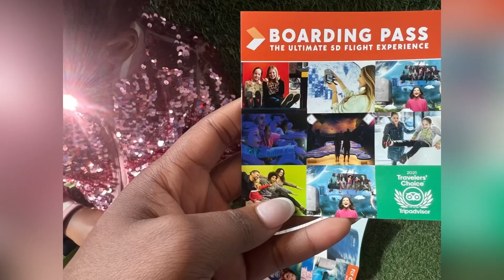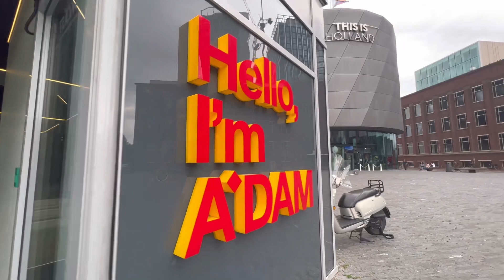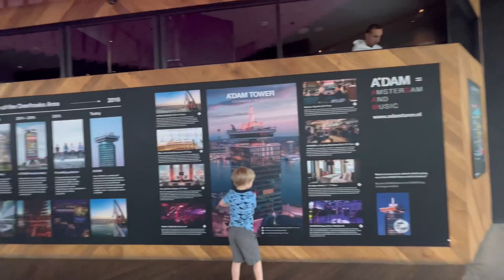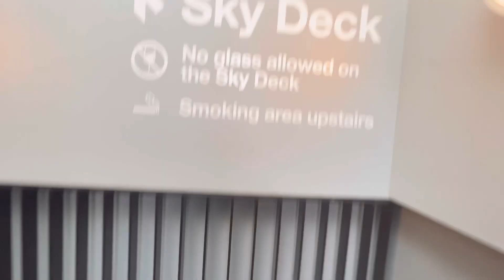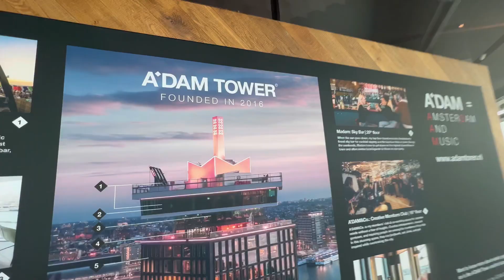On Top Of A’dam Tower In Amsterdam \\ Amazing View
lick on this link for advice and help on travel requirements